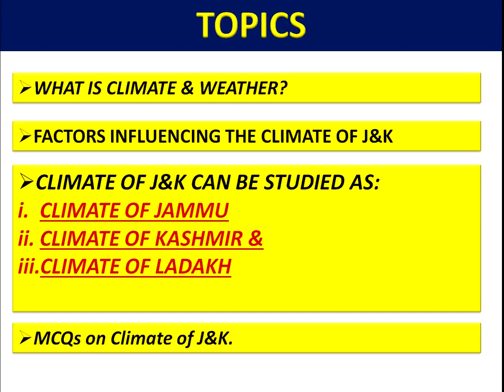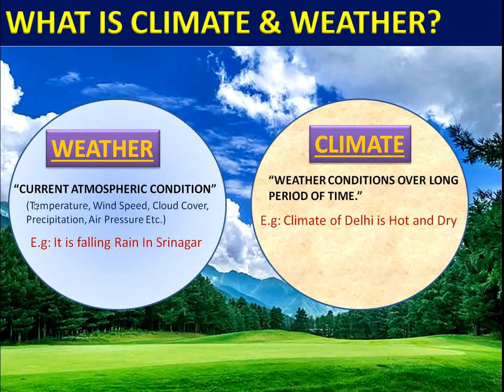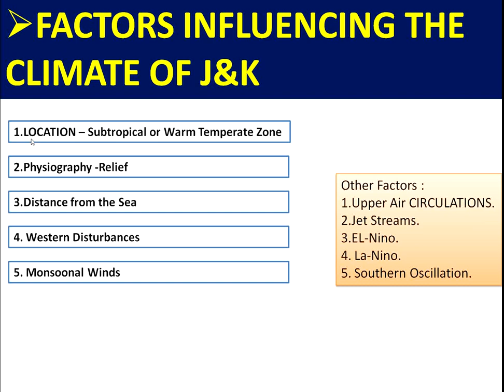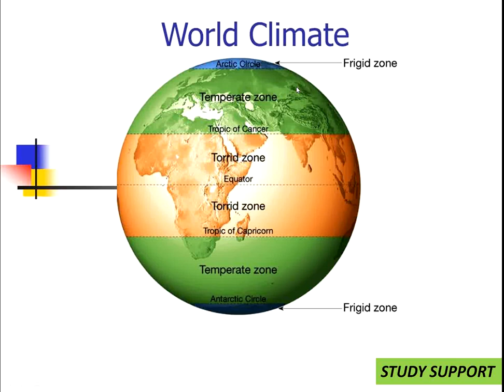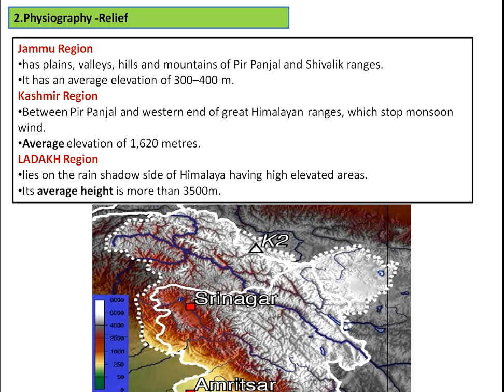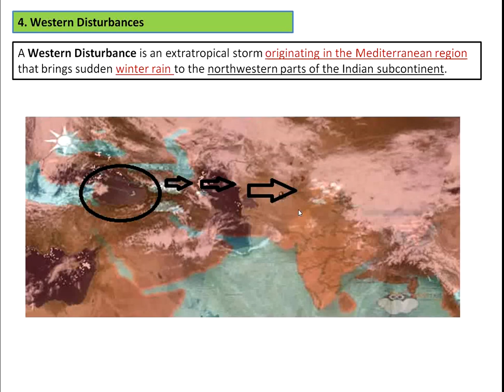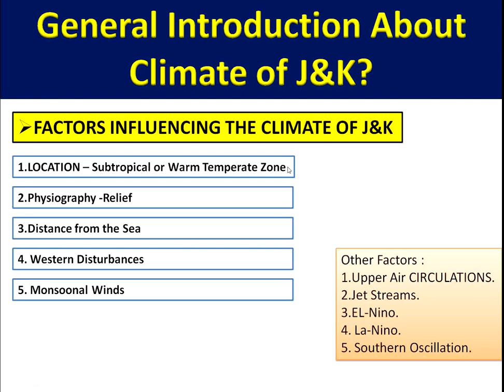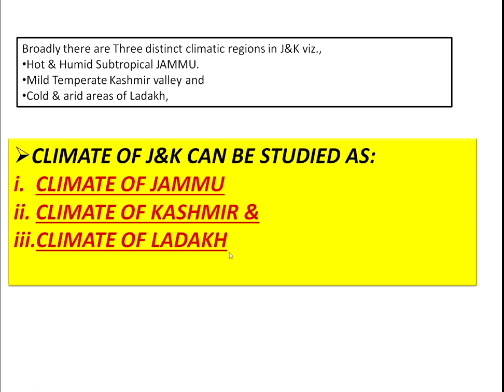CLIMATE OF JAMMU AND KASHMIR - PART 1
Climate of Jammu and Kashmir
CLIMATE OF JAMMU AND KASHMIR..CLIMATE OF JAMMU AND KASHMIR
THIS VIDEO IS THE PART 1 OF CLIMATE OF JAMMU AND KASHMIR.
THIS VIDEO DISCUSSES FOLLOWING:
1.WHAT IS WEATHER AND CLIMATE?
2.FACTORS INFLUENCING CLIMATE OF JAMMU AND KASHMIR.

NEXT VIDEO THAT IS CLIMATE OF JAMMU AND KASHMIR-PART2, WILL BE ABOUT CLIMATE OF JAMMU  REGION.
THEN NEXT VIDEO ABOUT CLIMATE OF KASHMIR .
THEN NEXT VIDEO ABOUT CLIMATE OF LADAKH.
AND LAST VIDEO ABOUT MCQs ABOUT CLIMATE OF JAMMU AND KASHMIR.

STUDY SUPPORT